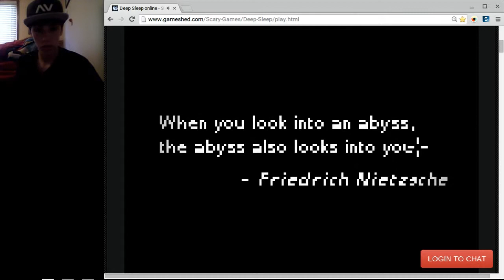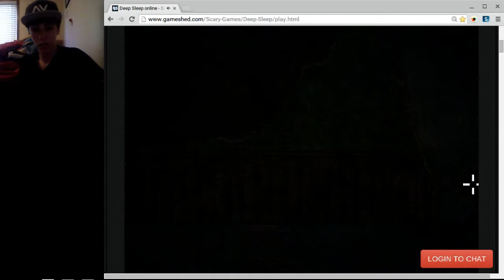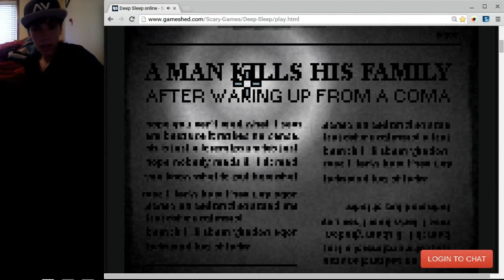Deep Sleep | #1 | Jumpscare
Hands Jumpscare Me, Really

You are All Wonderful People.

FREERUNNER’S Are AMAZING